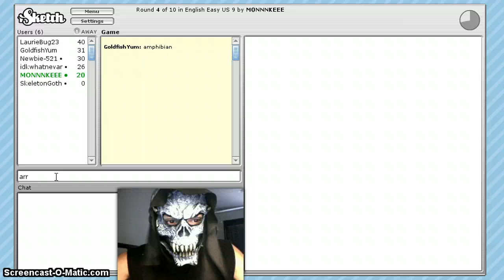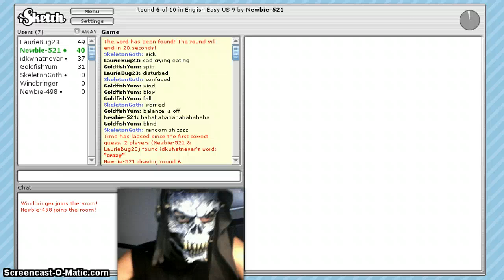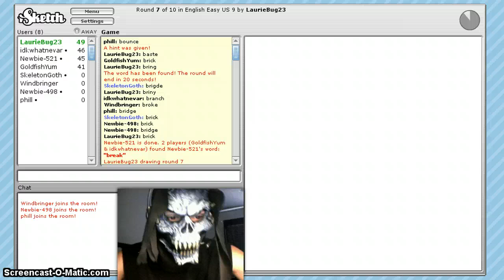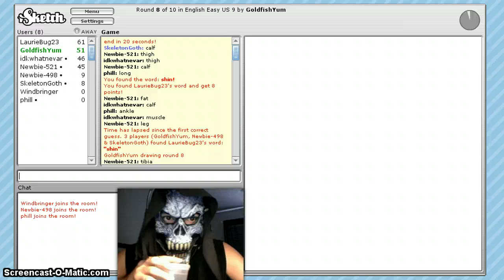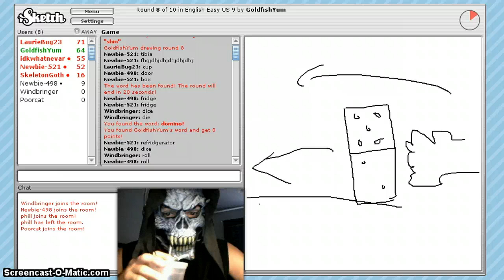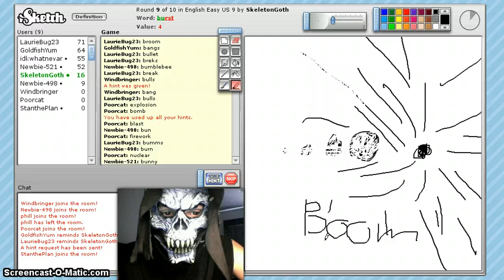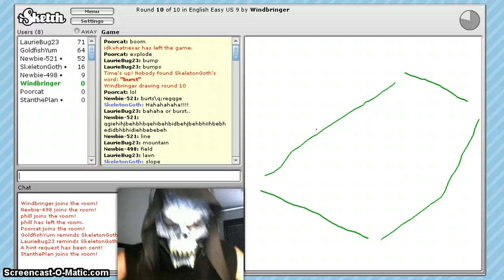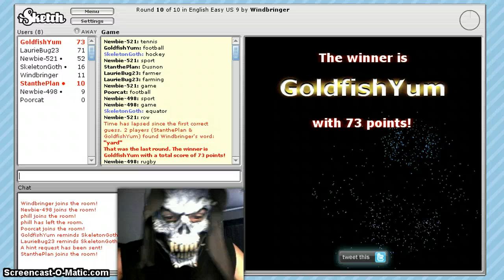iSketch - Part 6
Find me whenever I'm on here!

SKYPE → cody.worley1

© TheSkeletonGoth ☠ 2013